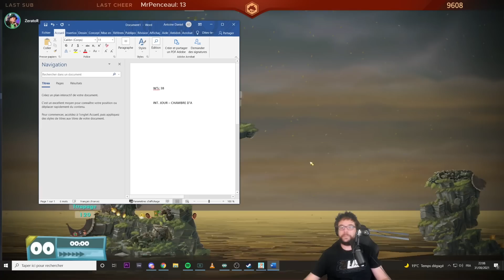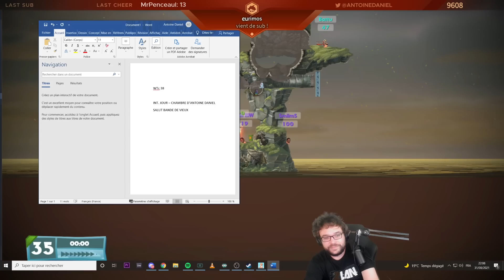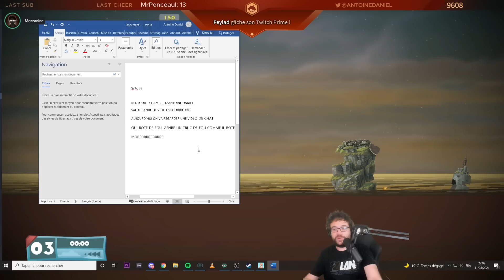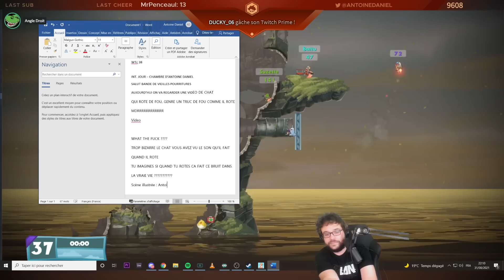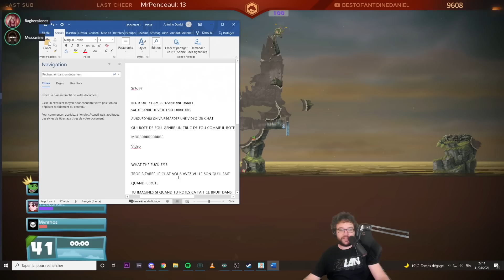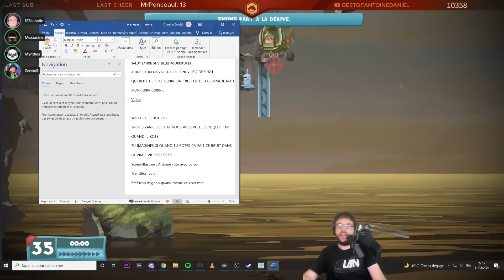LEAK WTC #38 OMG | Worms W.M.D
Troisième partie de la soirée sur Worms en compagnie de Zerator, Mynthos, Angle Droit, Baghera Jones & 123Lunatic